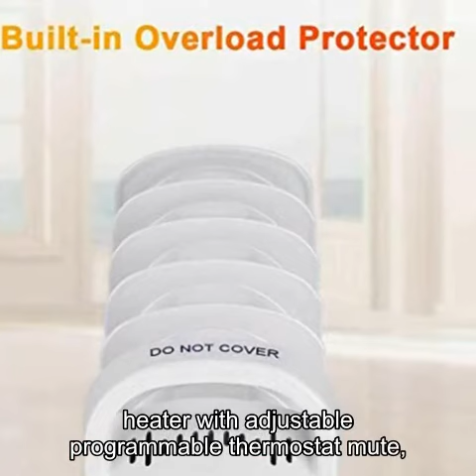Oil heater radiator 700W radiator heater oil portable heater heater with adjustable programmable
Oil heater radiator 700W radiator heater oil portable heater heater with adjustable programmable thermostat mute, overheat protection

Dimension:17 x 14 x 5.5 inchesColor: White Watt:700WMounting Location:Free Standing Power Source:Electric Type:Portable HeaterControl Style:Remote Control Features:Adjustable Thermostate, Overheat Protection, Evergy Saving

Respects,